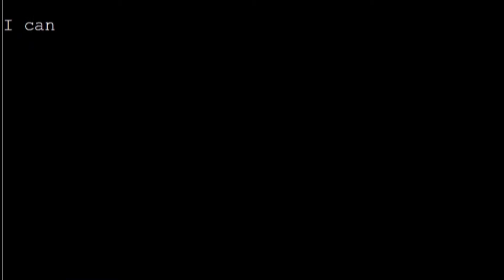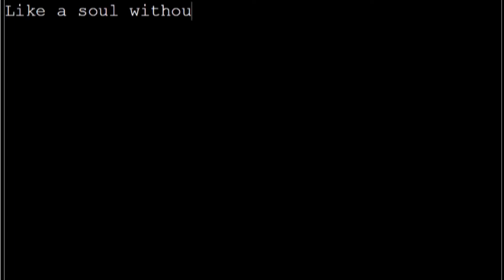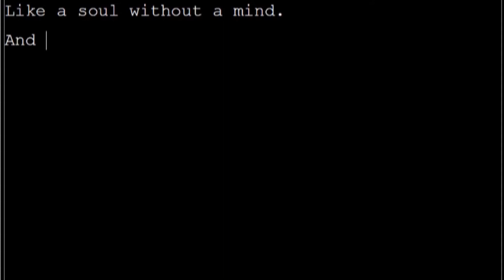Awakening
Thank you for being here and discovering my artistry expanding into videoart and tutorials!
I am a self taught selfportrait and poetry artist from south Sweden, 22 y/o. This is my way of healing my wounds from my mental illness and towards self discovery.
Enjoy and I hope to see you again,
Love,
Felicia.

Snapchat; feffelina
I also have a homedecor page on Instagram, where I paint on canvas and turn them into interior design @ beyondbolddecor

Products:
.Body n Face.
- Mehron makeup, Paradise makeup AQ (paradise paints).

.Eyes.
- Make Up Forever, Excessive lash mascara.
- Random lashes cut in half.
- Make Up Forever, Aqua eyes eyeliner, black.
- Kat Von D, Tattoo liner, trooper.
- Nyx Cosmetics, Intense buttergloss, apple crisp.

.Brows.

.Lips.

.Music.